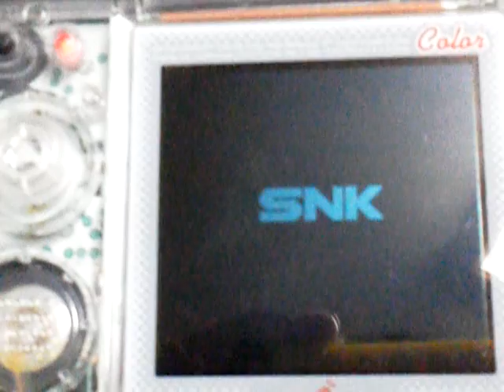水木しげるの妖怪写真館